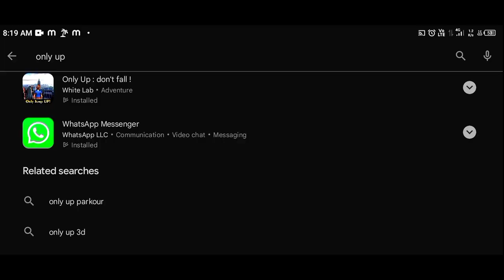"trying ONLY UP! games on playstore"on android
"trying only up games on playstore"

best only up games
only up like games
only up like games on android